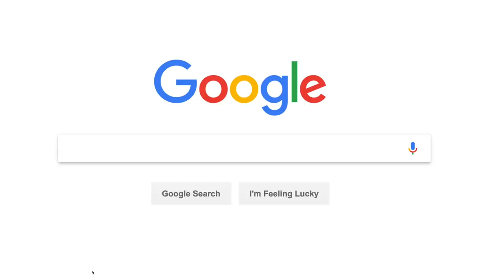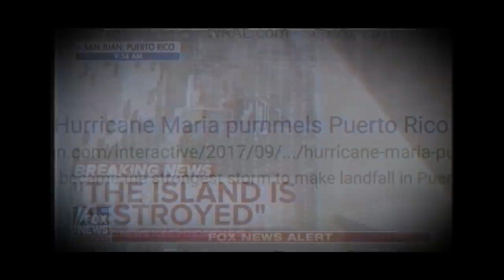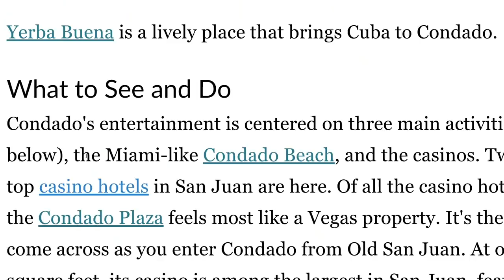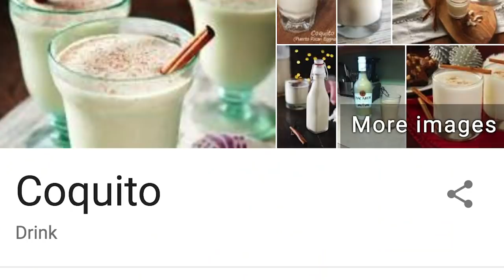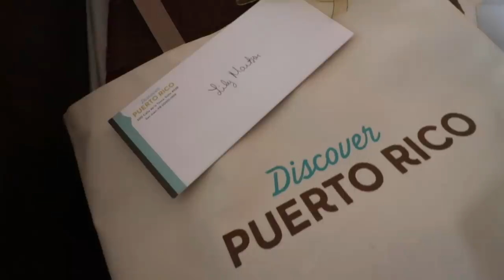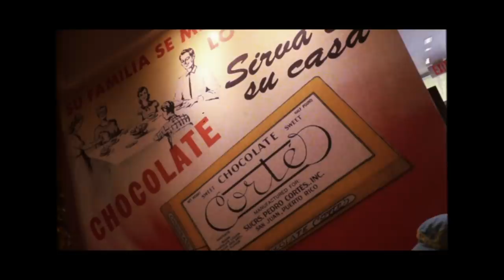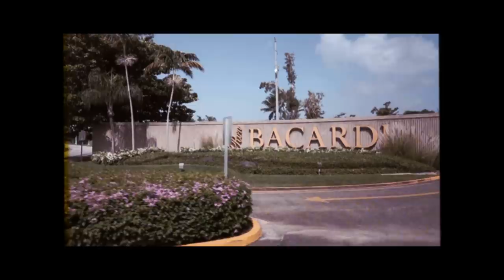how we got a free trip to PUERTO RICO!!!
I really REALLY hope you guys enjoyed this video. I spent probably too much time on it but am thrilled with how it turned out. This was one of the most incredible trips I've taken and I hope that this video does it justice! Part 2 is coming ... when it's ready ;)

HUGE THANKS TO DISCOVER PUERTO RICO FOR MAKING OUR CARIBBEAN DREAMS COME TRUE!

Also shoutout to the O:live Hotel in San Juan for hosting us throughout our stay.

PS IF YOU ARE IN SAN JUAN, YOU MUST GO TO CHOCOBAR! I swear, you won't regret it:

As I mentioned in the video, Discover Puerto Rico did NOT ask me to make this video NOR are they even aware that I did. I just wanted to create a love letter to an island that has been through a lot and continues to persevere.

If you want to help, here you'll find a list of Puerto Rico Relief Funds that are still helping rebuild the island: